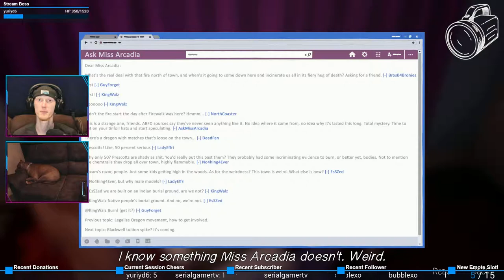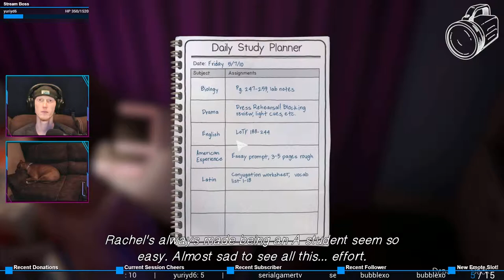Coping | Life is Strange: Before the Storm #28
Rachel's is dealing with her world being rocked.